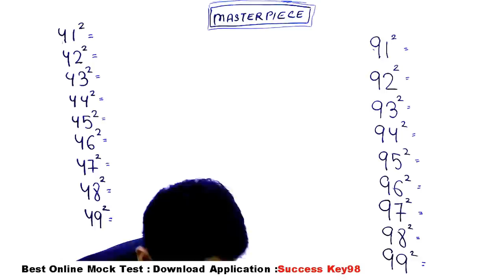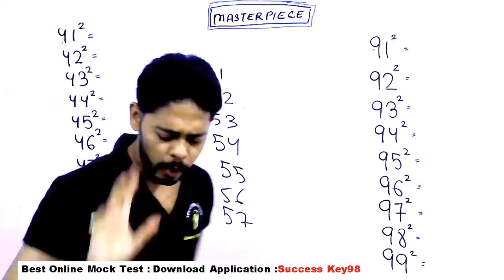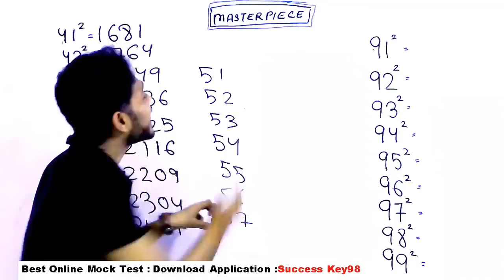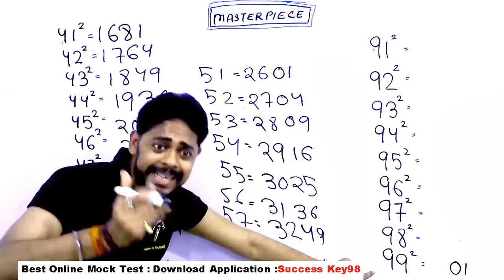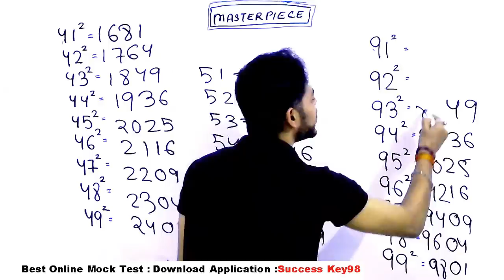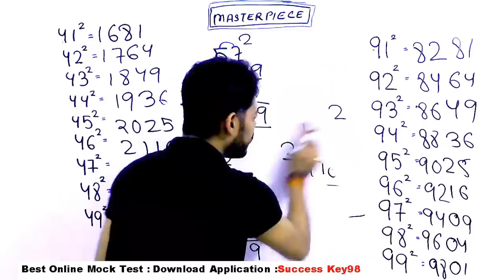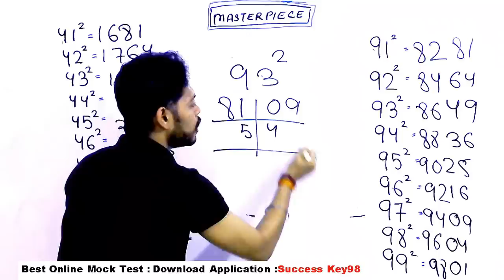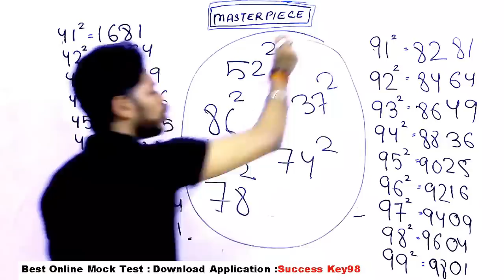Square root (वर्ग ) tricks बस देखते ही Answer आपके दिमाग में ✍ square trick 1 to 100 | Math tricks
Square (वर्ग ) tricks बस देखते ही Answer आपके दिमाग में ✍ square trick 1 to 100

GENERAL SCIENCE  : 2 pm

GS TOP 40 QUESTION : 4.00 PM

MATH CLASS (Crash Course ) :6.00 PM

Static Gk :8 PM

square trick of any number in hindi

square trick 1 to 100

find square root of any number

square short tricks in hindi

square shortcut
square root shortcut method
square shortcut method

square root short tricks

math tricks

math tricks